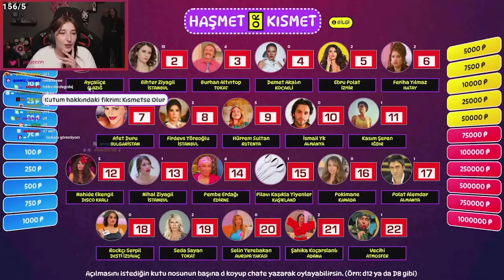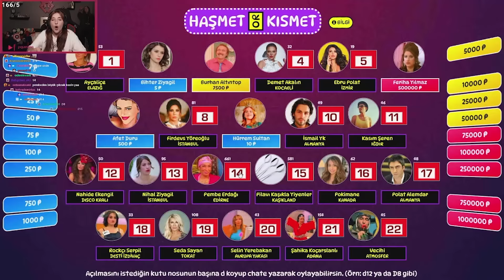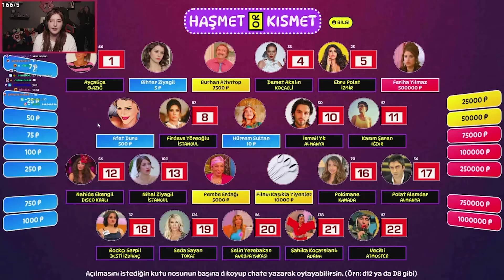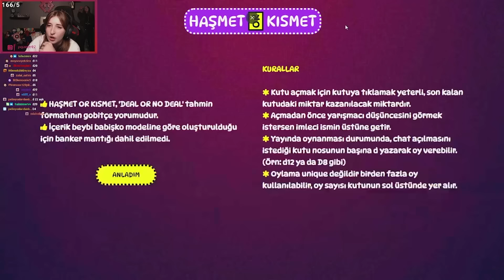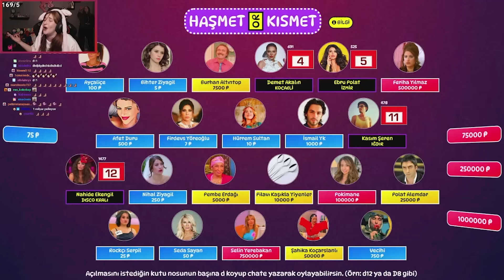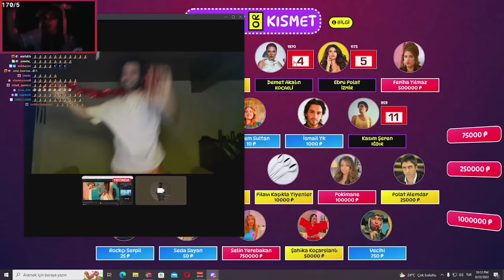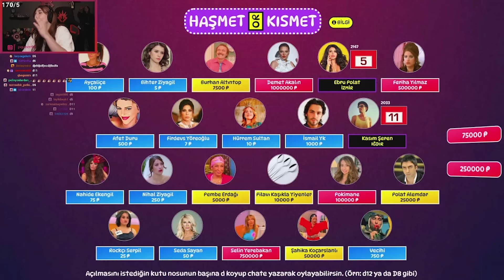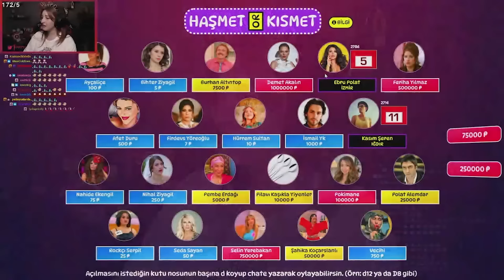BENİMLE VAR MISINIZ?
Haşmet or Kısmet, Twitch Chat'i ile birlikte oynadığımız bir "Var Mısın Yok Musun?" yarışmasıdır. İyi seyirler...